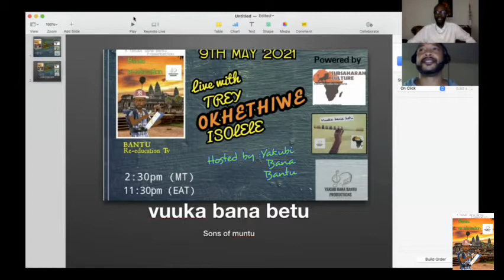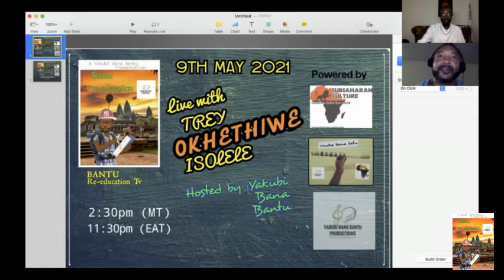LIVE WITH TREY OKHETHIWE ISOLELE PART 1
Join us as we discuss with TREY OKHETHIWE ISOLELE the bantu truth

link to OKHETHIWE"S channel below